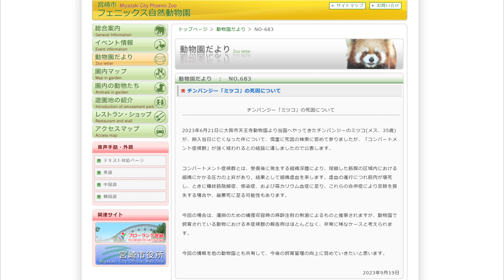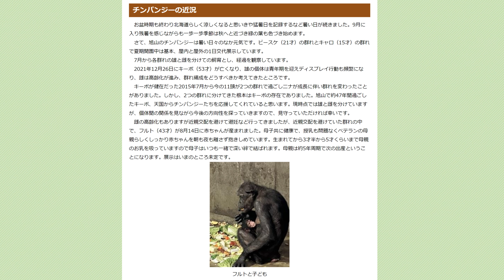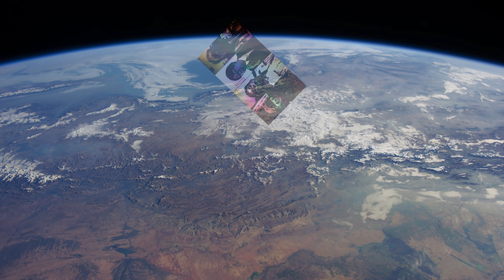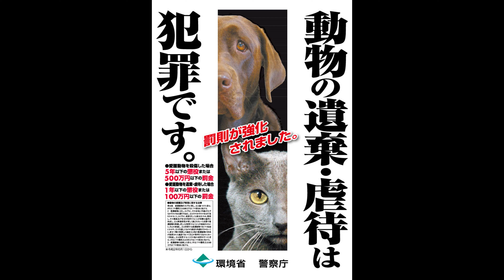チンパンジーニュース：日本最後のチンパンジー、卑劣な動物園による悲劇の死因、日本最悪の動物園（Chimpanzee News） 202309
JAZA会長のコメント